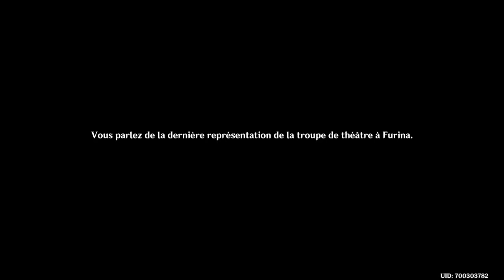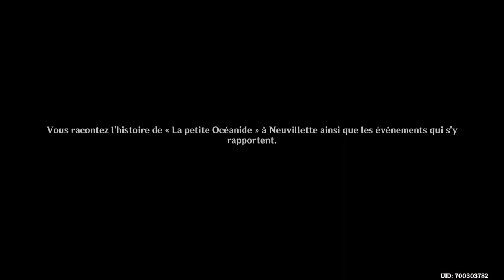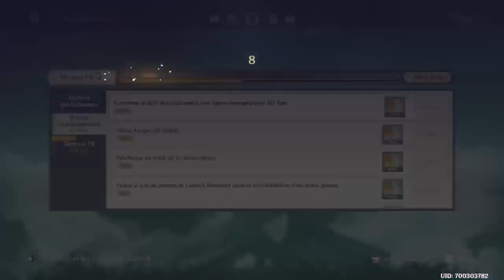« La petite Océanide » | Genshin Impact #100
Jeu : Genshin Impact - Version 4.2